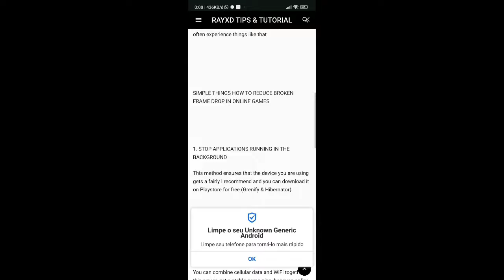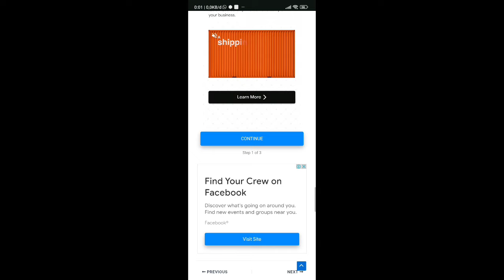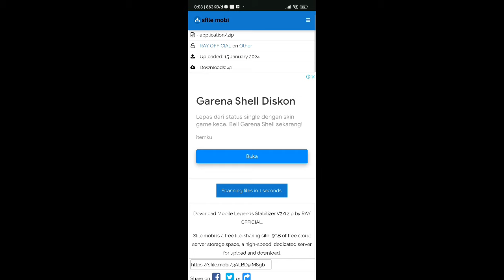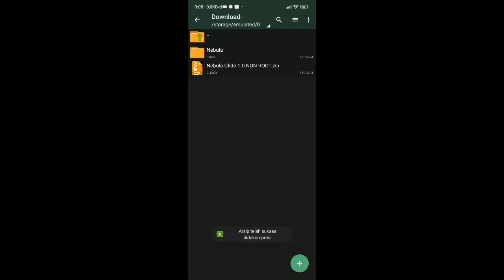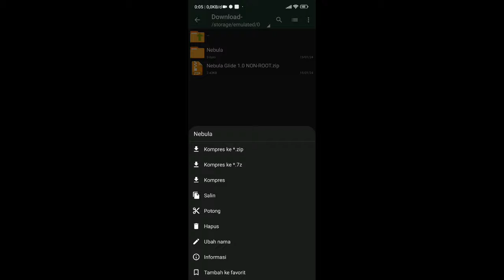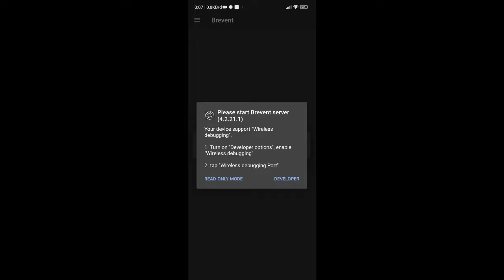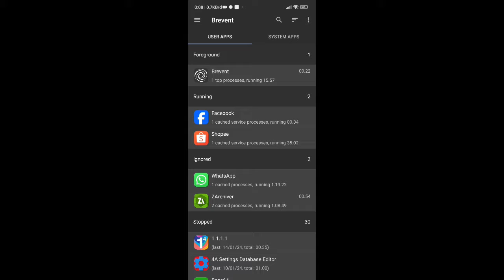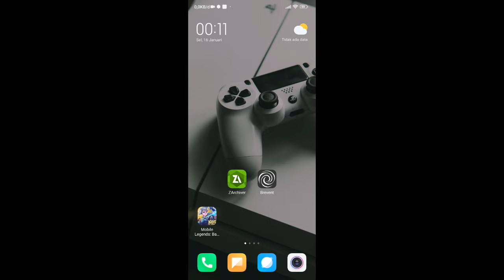Smooth & Responsif!! Nebula Glide 1.0 No Root - Cara Atasi Lag Mobile Legends Terbaru 100% Work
Device : SonnyXZ2
Spek : 4/64
Record : GLIP APP
Edit : kine master